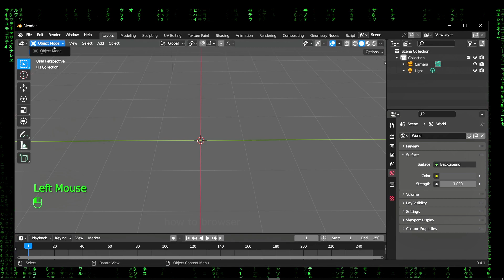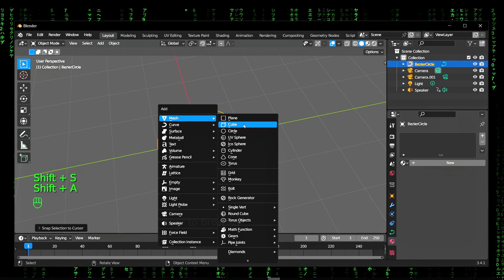Blender Tutorial: How To FIX Can't Go In Edit Mode In Blender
You won't want to miss a single detail of this tutorial since I will take you step-by-step through the entire procedure. So please follow along with me and watch the entire video ON Blender Tutorial: How To Fix Can't Go In Edit Mode In Blender